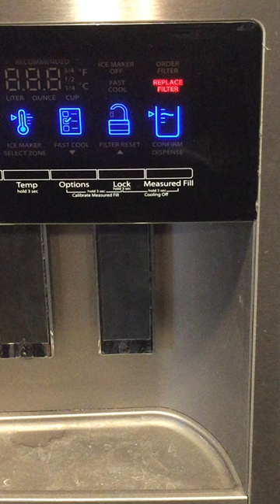How to replace a refrigerator water filter.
Refrigerator Filter Replacement and Reset

This video will show how to replace the cartridge filter on a Whirlpool Refrigerator, Model WRX735SDHZ00.

The manufacturer, Whirlpool recommends changing the filter every 6 months. Whirlpool’s website has their recommended filter, the “Everydrop, Water Filter 4, Model EDR4RXD1.” From my own personal experience and research, I have used the “Everydrop” filter. The “Everydrop” filter is a good filter but is more expensive than the other “aftermarket” filters.

In this video I will be using a “Culligan” CW-M2 filter (now discontinued).  I am familiar and have used Culligan products that have worked fine for me.  However, do your own research to determine the best filter product for your own needs.

Consumer Reports article 9/18/2018
How to Find a Cheaper Replacement Water Filter for Your Refrigerator - Consumer Reports

CLEANITFIXIT

Caution: DO NOT ATTEMPT TO MAKE ANY REPAIRS OR REPLACEMENT OF PARTS TO ANY MAJOR APPLIANCE WITHOUT FIRST CONSULTING A PROFESSIONAL MAJOR APPLIANCE TECHNICIAN OR SERVICE REPAIR PERSON.

Parts and Tools:
- Culligan water filter Model CW-M2. NOTE: These types of filters appear to be discontinued. The “Everydrop, Water Filter 4” is available at the time of this video.
- Towel
- Paper Towels
- Large container, To run water through new filter
- Bucket… Whirlpool recommends to run 4 gallons of water through a new filter.  I use a bucket, then use the water for plants, etc.

Where to get replacement part:
NOTE: Before ordering any part check with the manufacturer to determine the correct part to order.  Check with all reputable sources for best prices.